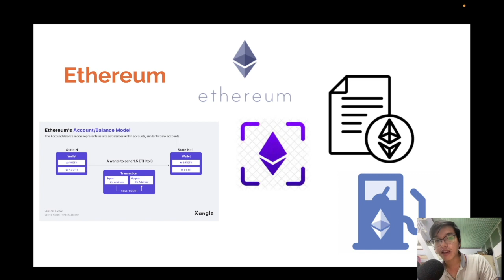ETH vs ETC vs ETHW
"Trong video này, chúng ta sẽ khám phá sự so sánh giữa Ethereum (ETH), Ethereum Classic (ETC) và ETHW. Chúng ta sẽ tìm hiểu về lịch sử và các điểm quan trọng của từng nền tảng, cũng như sự khác biệt giữa chúng về quy trình và mục tiêu phát triển. Nếu bạn đang xem xét việc đầu tư hoặc phát triển trên blockchain, đây là video quan trọng dành cho bạn."